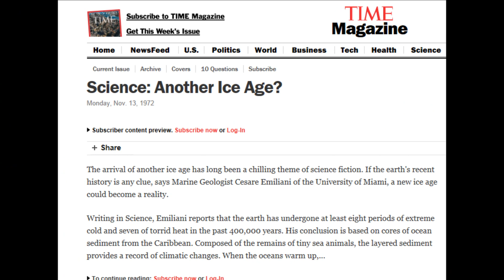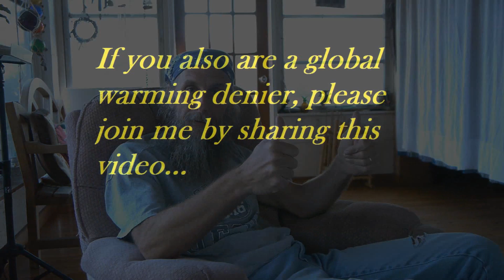Confessions of a Global Warming Denier - A Story of Trust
An explanation for the bizarre and inane hype about "Global Warming" (which, by the way, is now "Climate Change"). Be a denier by being a believer.